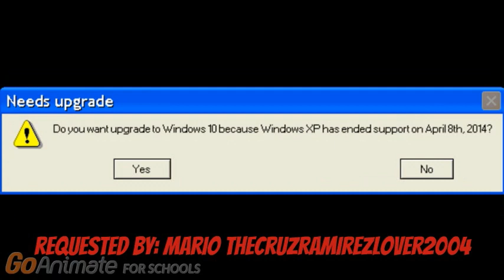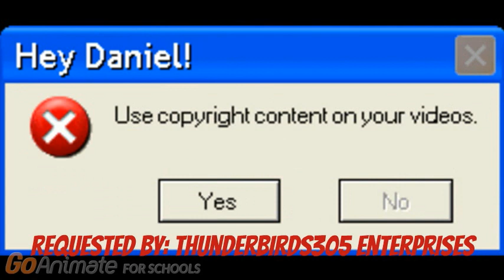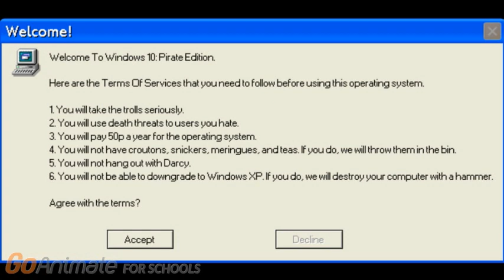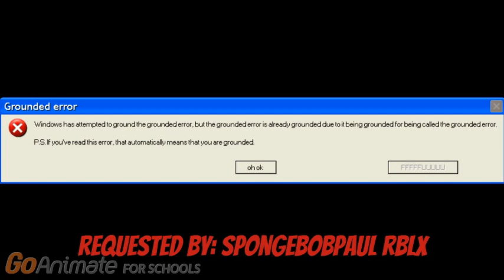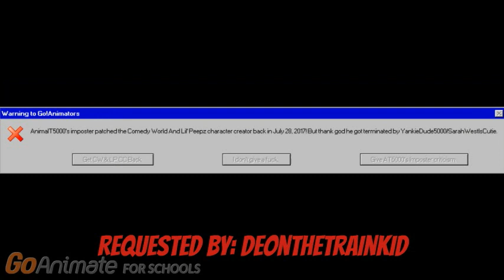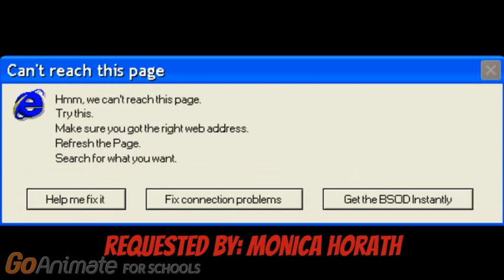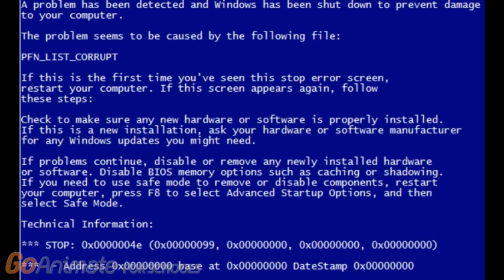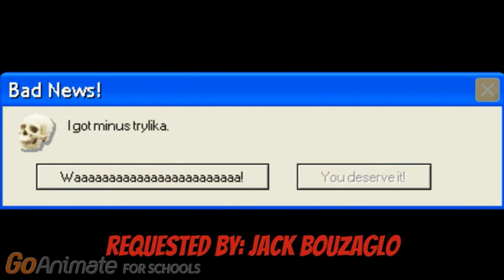Daniel Reads Random Windows Errors #2 (Reupload)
Original upload: August 2017
Do not post error requests.